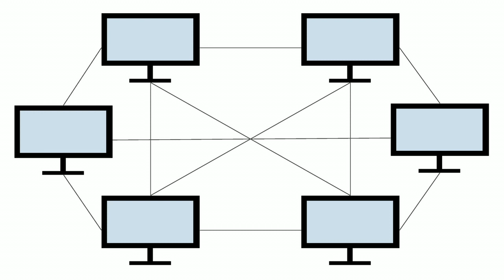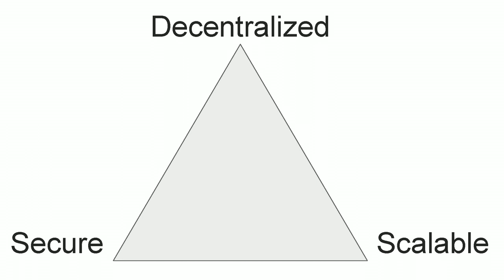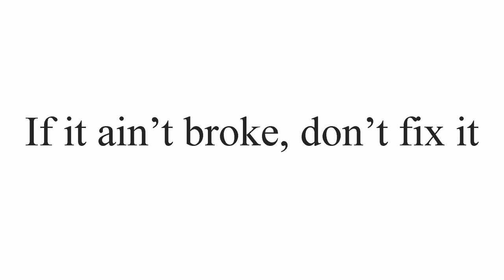The reality of blockchain and the explanation you've been looking for | Mason Manns | TEDxBGSU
Blockchain technology and cryptocurrency have gone from novelty to serious discussion in less than 15 years since Bitcoin was first mined in early 2009. Despite a meteoric rise in popularity over that time span, the average person is typically either poorly educated or extremely misinformed regarding what many consider the technology of tomorrow. So, what is all of this and how does any of it work? I'm an aviation student and part time content creator with a passion for spreading financial literacy. In my free time I enjoy learning about developing financial technologies and creating content geared towards educating others. Outside of college and content creation I'm a part time server at a local restaurant and enjoy working out, reading, and continuing to challenge myself every day. Life is what you make of it and my biggest goal is to be better than I was yesterday. This talk was given at a TEDx event using the TED conference format but independently organized by a local community.